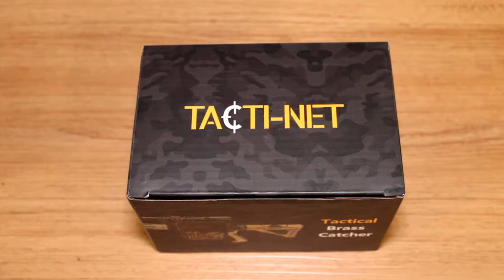HOW TO INSTALL A TACTI-NET BRASS CATCHET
Step by step how to install your mesh and ready for your next range day!